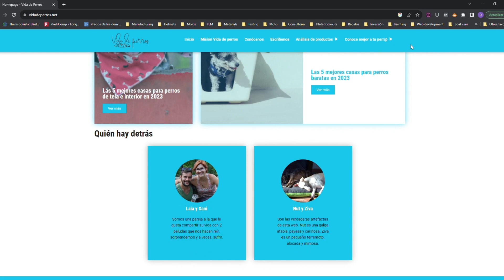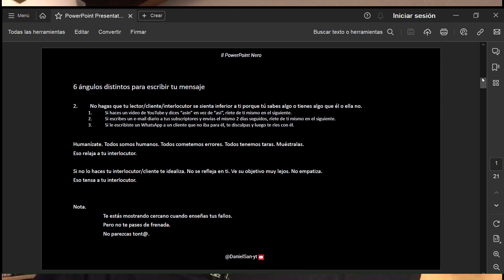Cómo VENDER, PERSUADIR o CONVENCER descubriendo el DOLOR o DESEO de tu PÚBLICO | Copy para ventas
Tu cliente, tu público, tu interlocutor no quiere tu producto o tus ideas, entérate.

Tu cliente quiere conseguir algo y tu producto o tus ideas deben ser el medio para ello.

Por eso debes conocer la otra persona antes de hablar, escribir o llamar.
Antes de vender, persuadir o convencer.
Investiga para saber que dolor o deseo mueve a la otra persona.

Tengo un mensaje, un bonus y este libro para ti

En una ocasión leí:

"No soy más listo, no soy más fuerte, no tengo más talento, pero aguanto más que cualquiera.
Tengo una perseverancia infinita. Sé aguantar. Ese es el secreto de mi éxito."

La perseverancia es uno de los superpoderes más potentes que podemos adquirir.
Perseverancia.
Insistir e insistir e insistir hasta la extenuación.
Machacar, machacar, machacar, hasta alcanzar el objetivo

El 99% de la ecuación equivale a la perseverancia.
El otro 1% es circunstancial.

¿Pero tienes la fuerza de voluntad para ello?
¿Para levantarte una y otra vez?

Solo así el éxito es seguro.
Solo así existe la buena suerte.

Un bonus:

Tengo 2 perras y 7 patas.
Una tiene 3 y la otra 4.
Y tengo un descuento del 10% en el pienso que comen también.

Si tu también necesitas un pienso de calidad, tenga las patas que tenga el tuy@, este descuento es un buen motivo para ver si a tu perro también le funciona.

Un libro:

Isra Bravo es el copywriter de habla hispana más famoso.
O eso dicen.
Yo no lo sé, pero me lo creo.
¿Por qué no?

Escribo para follar. El libro de copywriting de Isra Bravo, es el título de su nuevo libro.
Las estrategias mostradas en el video salen de él.

libro para persuadir